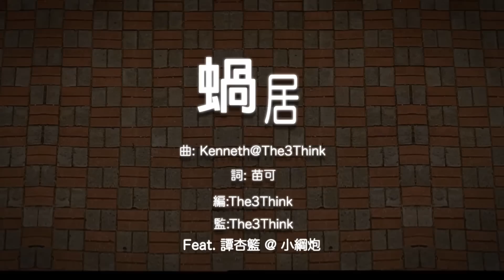The3Think 蝸居MV by eMix Media